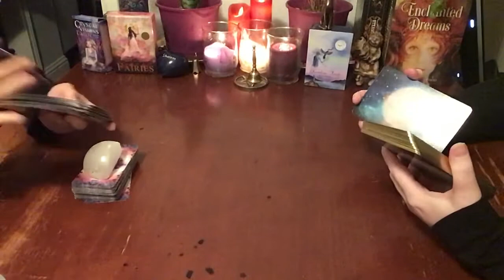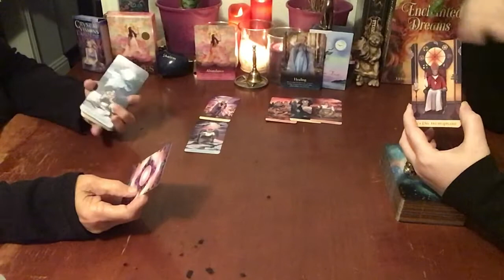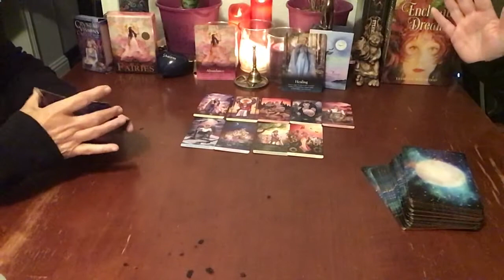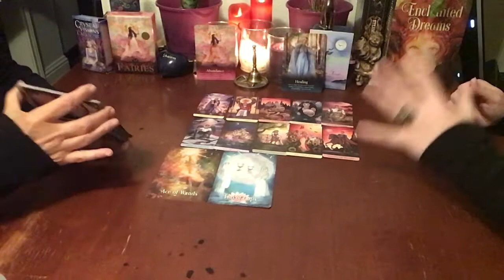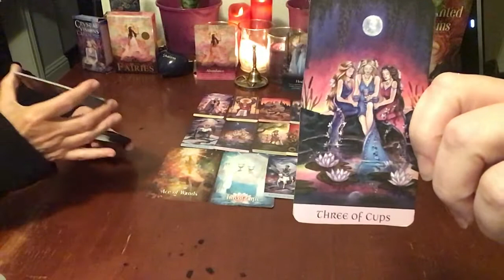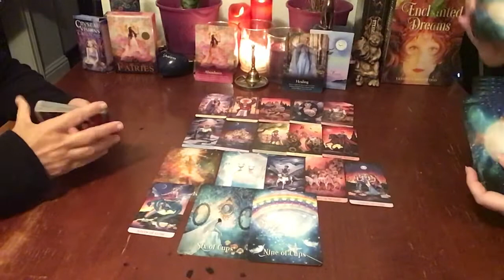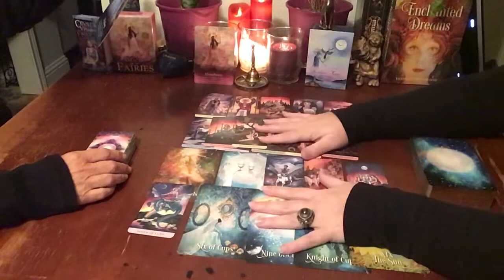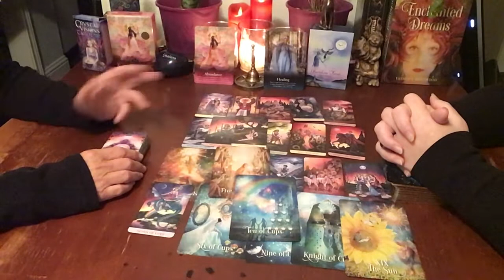HEALING AND ABUNDANCE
THIS CHANNEL IS FOR 18 YEARS OLD AND OLDER
SHOULD YOU BE EXPERIENCING ANY KIND OF EMERGENCY PLEASE SEEK PROFESSIONAL HELP OR CALL 911.

Honest Tarot readings are not always light fluffy clouds and rainbows and pink ponies. They can be the harsh truth. That is what you will get with a reading here. The truth. If that is not what you are seeking than we are not the readers for you.

If you enjoy these videos and want to tip you can do so on PayPal. It would be greatly appreciated.

B O O K   A   T A R O T   R E A D I N G |

Clients must be 18 years or older to book, receive and/or purchase a reading. Readings are not substitutes for professional, legal, financial, medical, or psychiatric advice or care. Clients are encouraged to please seek the advice of a trained Medical Doctor about any health concerns. ALL readings and communication content are subject to the client’s interpretation.